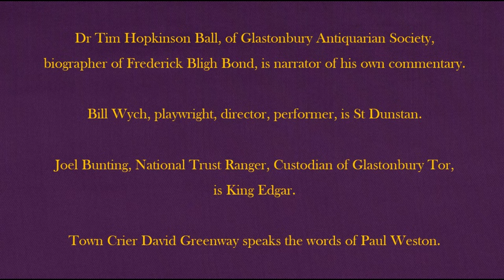Glastonbury Abbey Dunstan Edgar Coronation Celebration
Coronation Bank Holiday Monday commemoration celebration of St Dunstan crowning King Edgar and establishing the template for all subsequent coronations. A Glastonbury Arts Culture Events Committee production by Paul Weston and Zoe Price, featuring a truly superb narration by Dr Tim Hopkinson Ball. With thanks to Glastonbury Abbey for permission to hold and film the event.